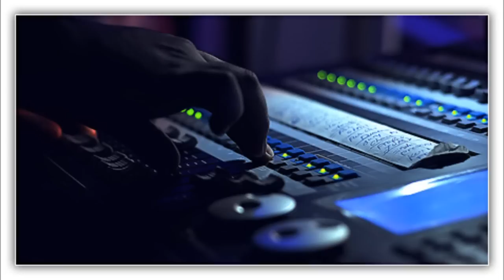Bazu, Egoism - The Warmest (Original Mix)